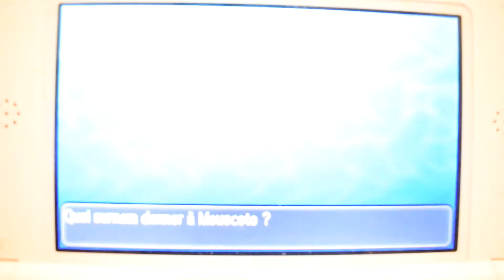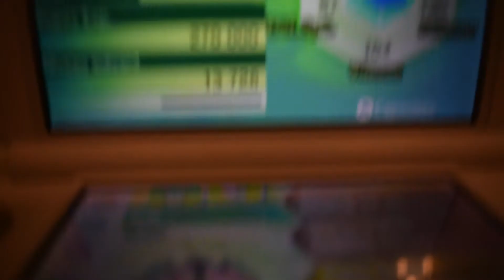Après 9818 pompes il devient vert